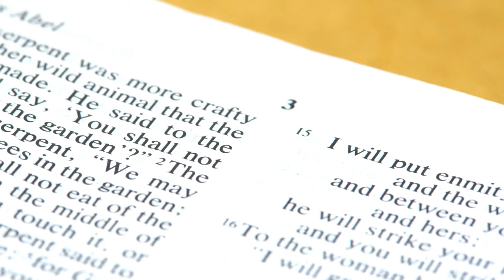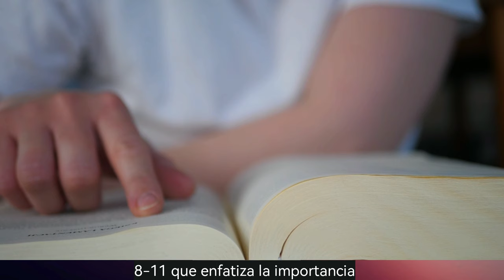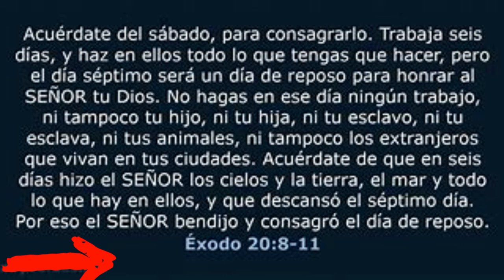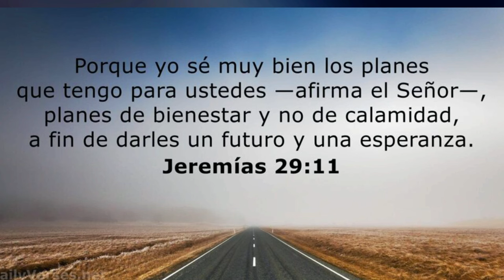¿Creación en 6 días o Billones de años? Descubre la Creencia 6 Adventista.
En este video, exploramos la creencia adventista en la creación en 6 días frente a billones de años. Descubre más sobre esta fascinante creencia y forma de ver el mundo. ¡No te lo pierdas!
📜 ¿Te has preguntado alguna vez cómo fue creado el universo y todo lo que existe en él? En este fascinante video, exploramos la Creencia 6 de los Adventistas del Séptimo Día: La Creación. Según las Escrituras, Dios creó los cielos, la tierra, el mar y todo lo que hay en ellos en seis días literales, descansando el séptimo día. Este acto no solo marcó el inicio de todo, sino que también estableció el Sábado como un recordatorio perpetuo de Su obra completa.

👫 Aspectos Destacados:

La creación del primer hombre y la primera mujer a imagen de Dios.
La importancia del Sábado como día de descanso y adoración.
La responsabilidad de la humanidad de cuidar la creación.
📖 Referencias Bíblicas:

Éxodo 20:8-11
Isaías 45:12, 18
Hechos 17:24
Colosenses 1:16
Hebreos 1:2; 11:3
Apocalipsis 10:6; 14:7

✨ No te pierdas esta reveladora exploración sobre los orígenes de nuestra existencia y el propósito divino de la creación. 🌿✨